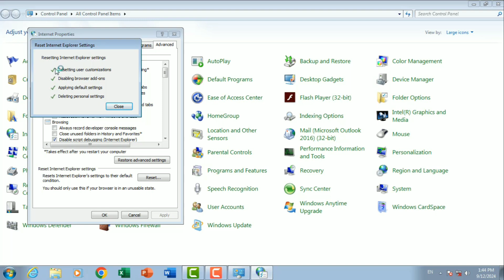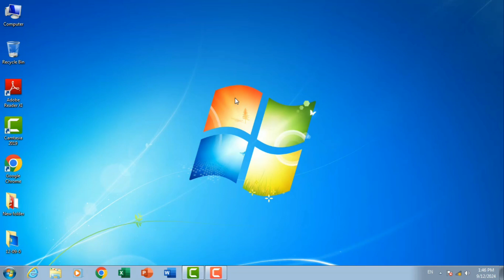Windows 7 WiFi Problem in 2024 | WiFi Not Connected Windows 10/11 WiFi icon not Show windows laptop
Host : RAHUL KHAN